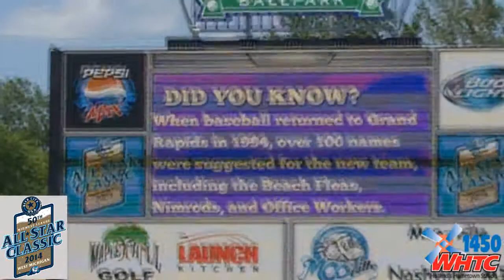Whitecaps All Star Game Preview June 16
Remarks by West Michigan Whitecaps VP Jim Jarecki and images from Fifth Third Ballpark on June 16, 2014, ahead of the 'Caps hosting the 50th Midwest League All-Star Game on June 17, 2014.